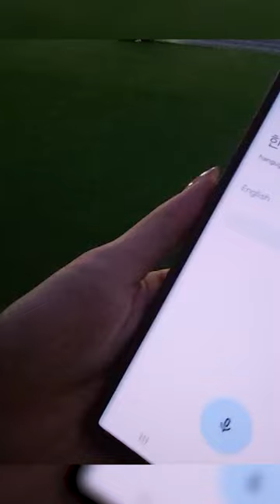Fuslie Learns Korean